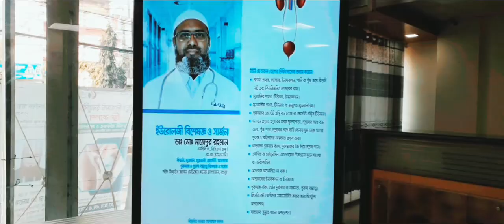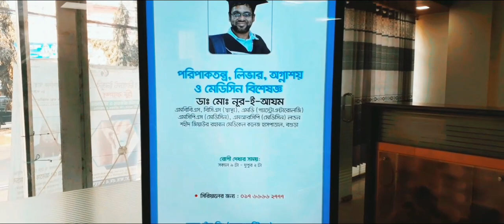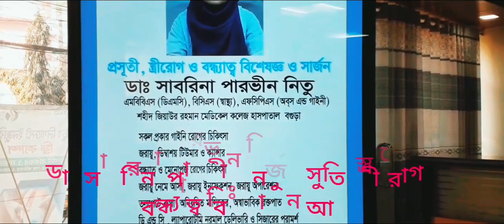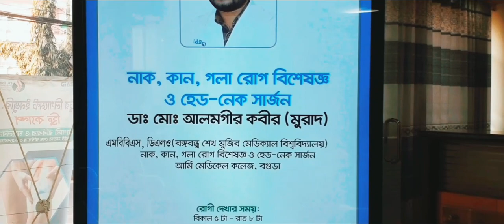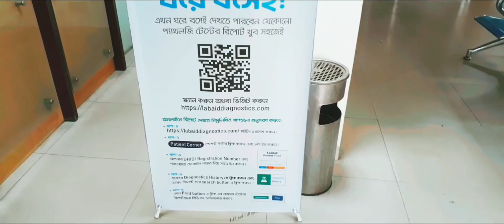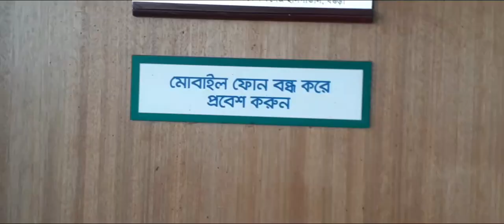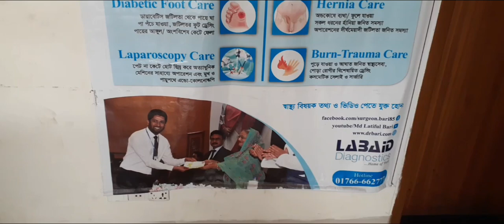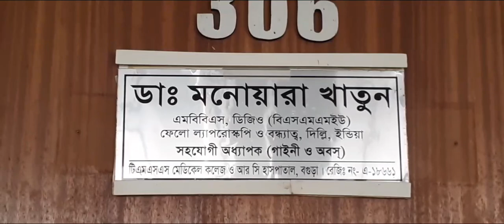ল্যাবএইড হাসপাতাল বগুড়া | Travel vlog | New Video 2024 | Labaid Bogura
ল্যাবএইড ডায়াগনস্টিক সেন্টার বগুড়া
travel vlog
new video 2024
Labaid Bogura